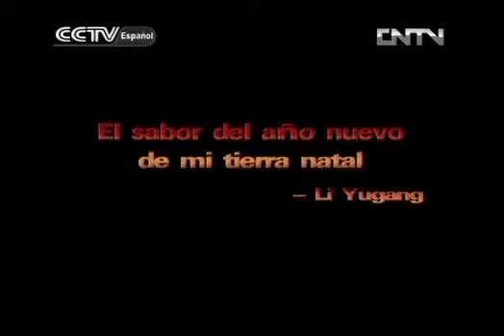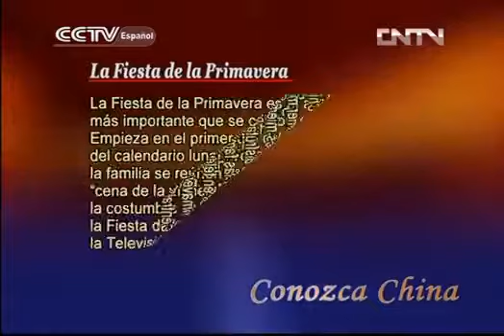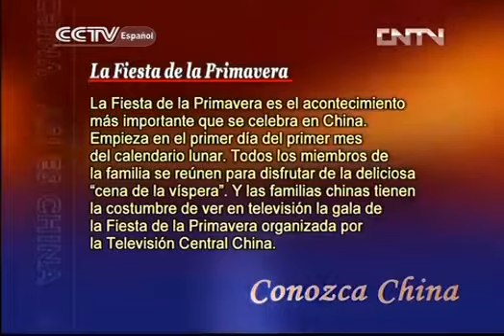ASI ES CHINA ASI ES CHINA 06/11/2017